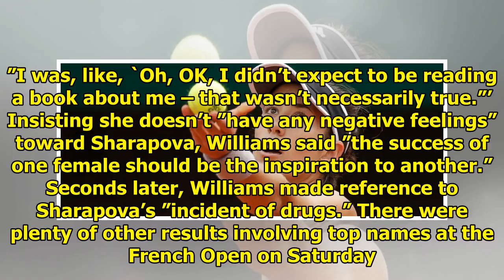Sharapova and Muguruza entered the fourth round at the French Open|| NEWS US TODAY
PARIS (AP) If the upcoming French Open showdown between Serena Williams and Maria Sharapova provides any of the sort of animus and back-and-forth they manage to stir up away from the court, look out. ...